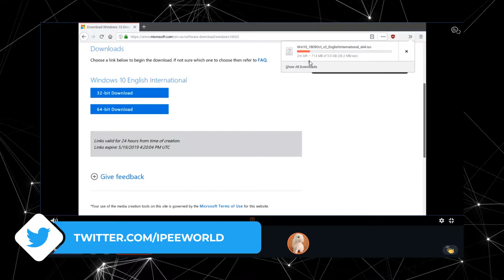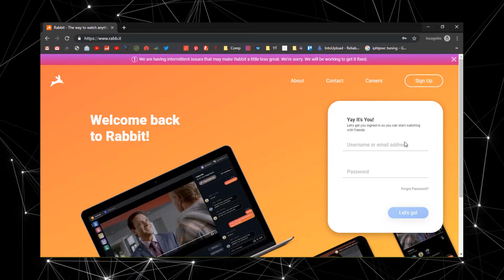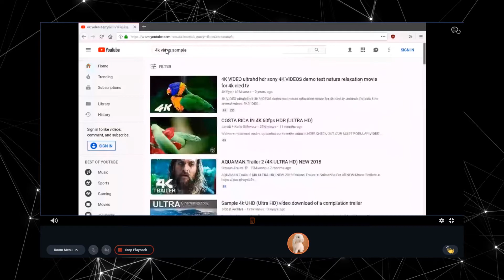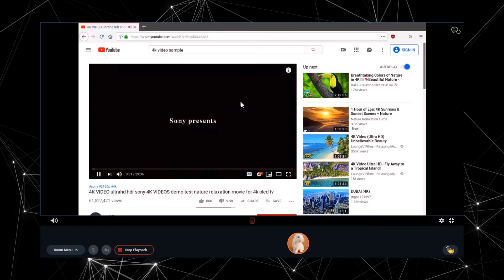Access High Speed Internet [500Mbps] - INCREASE INTERNET SPEED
Learn how to access high speed Internet service with Rabb.it. Increase your current Internet Speed as many as up to 500Mpbs and download 5GB files in less than 2 minutes. This is the best method to remotely access a virtual Internet service from where you can download and upload any sort of files without any restriction.